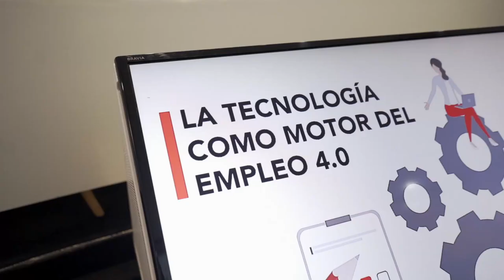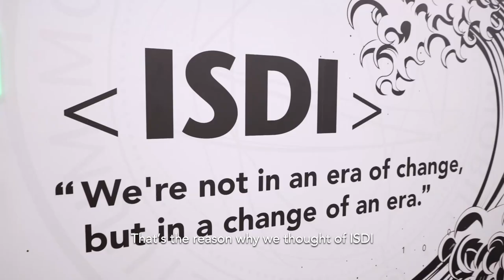ISDI CRM | The Fourth Industrial Revolution | Interview Enrique Polo de Lara - Salesforce Spain